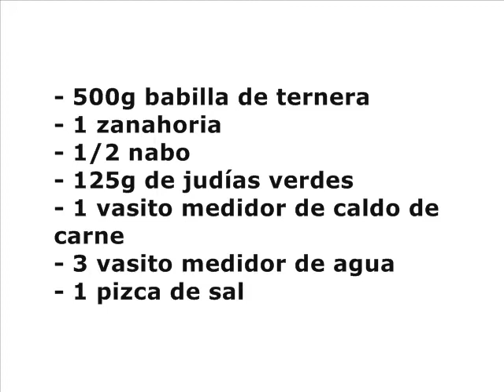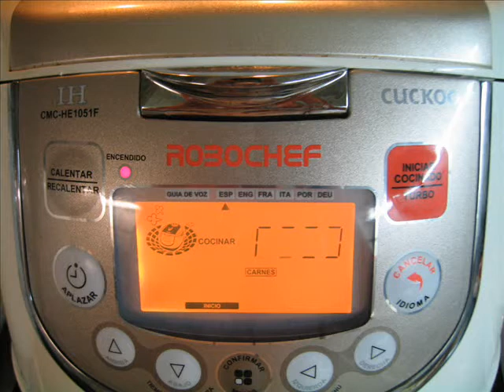Estofado light de ternera